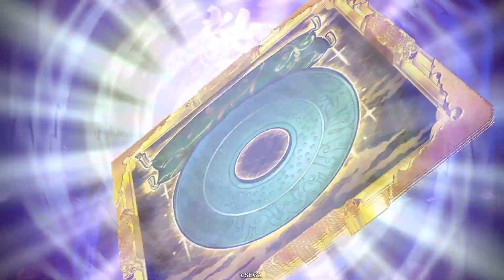【英傑大戦】酒呑童子VS王騎ケニア【正五位上】ビックバン・インパクト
英傑大戦Ver 1.5.0D
開幕はもっと広がらないといけなかった。
特技鬼を過信しました。